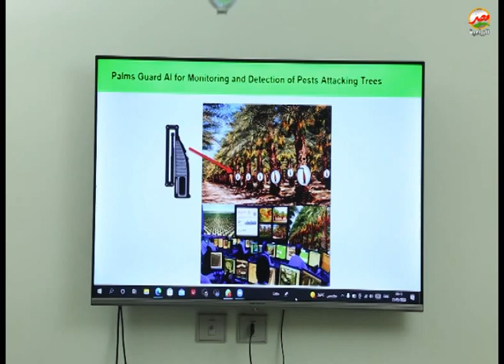تعرف على ابرز التقنيات العلمية الحديثة فى مكافحة سوسة النخيل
حلقة يوم .الخميس  الموافق .26-5-2022. من برنامج كاميرا مصر الزراعية
 ودارت الحلقة حول ./ تعرف على ابرز التقنيات العلمية الحديثة فى مكافحة سوسة النخيل
 كما استضافت الحلقة ./ أ.د خليل المالكى استاذ دكتور بمعهد بحوث وقاية النبات